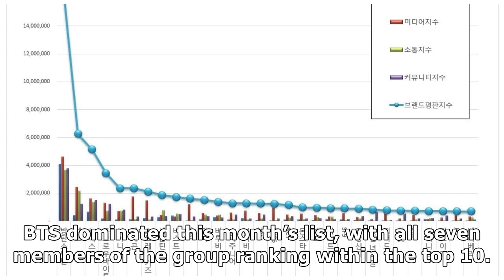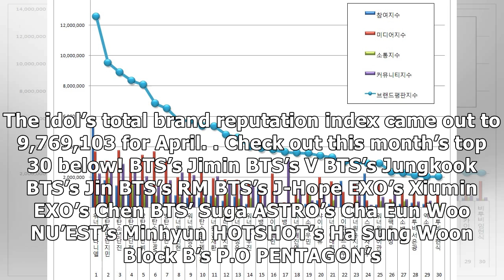April Boy Group Member Brand Reputation Rankings Announced